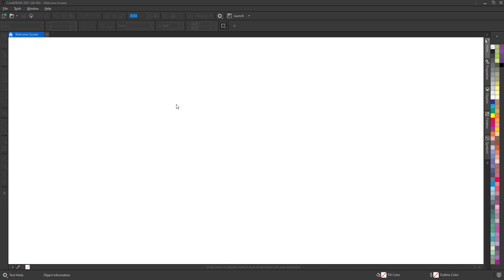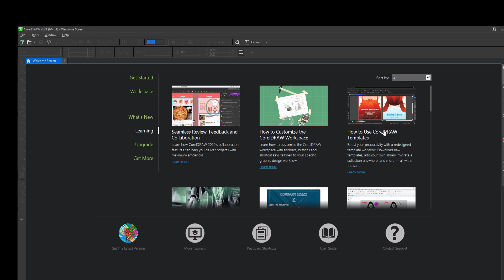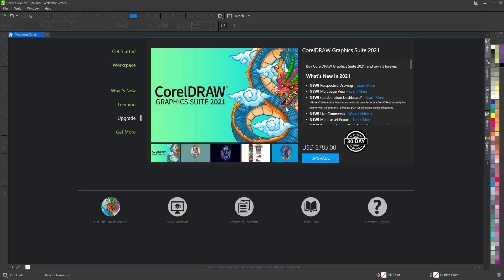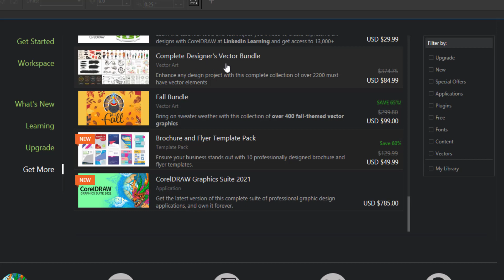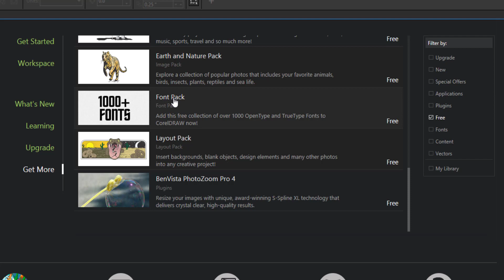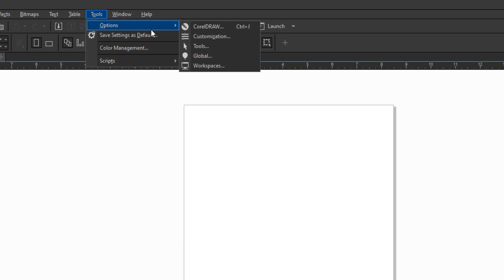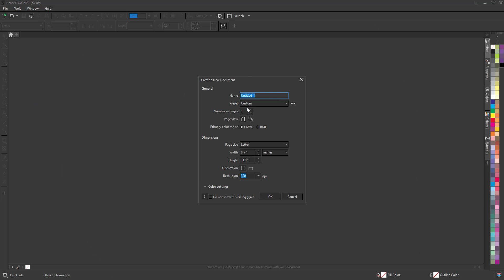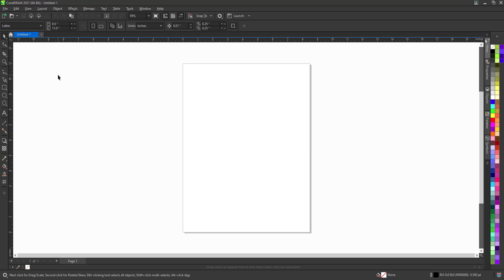CorelDraw 2021 Start Welcome Screen Explain and how to Disable or Enable.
Hello, in this video I will tell you how to CorelDraw 2021 Start Welcome Screen Explain and how to Disable or Enable.